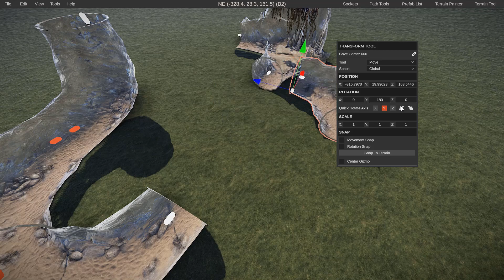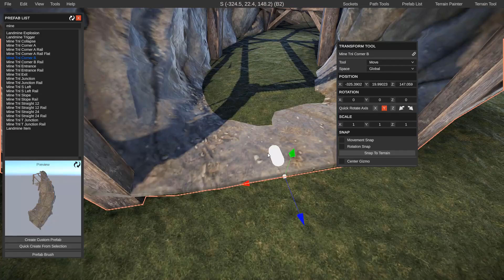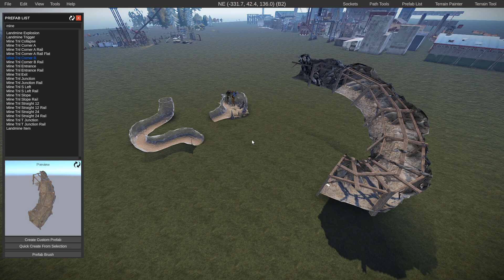RustEdit Training #8: Socket Tool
Hopefully this will help you while you're creating awesome custom rust maps and prefabs.

RustEdit Keybindings Below!
Controls and Hotkeys

-- Camera
W - Forward
S - Backward
A - Left
D - Right
Space - Up
C - Down
F - Focus camera on selection
L - Toggle camera light

-- General
H - Toggle scene hierarchy
F12 - Takes a screen shot
Ctrl + Z - Perform undo
Ctrl + Y - Perform redo
Ctrl + Shift + S - Quick save map
Ctrl + Alt + S - Save map to new files

-- Map
G - Generate and open map
Double Mouse0 - Teleport to position on map
Hold Mouse1 + Drag - Move map
Mouse Scroll - Zoom

-- Brush Tools (any tool with a brush)
Ctrl + Mouse Scroll - Rotates brush (if applicable)

-- Path Tools
Shift + Double Click Mouse0 - Create a path node at the mouse position
Ctrl + Mouse1 - When used on a node connection line creates a path node at the mouse position
Ctrl + A - Select all path nodes

-- Prefab and Scene Hierarchy
Up/Down Arrow - Cycle through prefabs in hierarchy

-- Terrain Tools
Mouse0 - Apply terrain tool
Ctrl + Mouse1 - When using the Flatten tool selects flatten height
Shift + Mouse0 - When using Bridge tool sets bridge start location
Shift + Mouse0 - When using Clone tool sets clone source location
Shift + Mouse0 - When using Twist Height tool inverts twist
Shift + Mouse0 - When using Pinch tool inverts pinch
Alt + Mouse0 - When using Raise Height tool lowers height
Ctrl + Mouse0 - When using Stamper tool inverts stamp

-- Paint Tools
Mouse0 - Apply paint tool
Ctrl + Mouse1 - Show all texture information for position under the mouse

-- Transform Gizmo
Ctrl + W - Enable move tool
Ctrl + E - Enable rotation tool
Ctrl + R - Enable scale tool
Ctrl + X - Switch between global and local space

Delete - Delete selection
Ctrl + D - Duplicate selection

Ctrl + L - Lock selection
Ctrl + Alt + L - Unlock selection
Ctrl + H - Hide selection
Ctrl + Alt + H - Unhide all hidden prefabs

Mouse0 - Select a object
Mouse1 - Deselect all
Mouse0 + Shift - Add object to selection
Mouse0 + Alt - Remove object from selection

Mouse0 + Drag - Create selection box
Mouse0 + Shift + Drag - Create selection box and include prefabs into current selection
Mouse0 + Alt + Drag - Create selection box and remove prefabs from current selection

Ctrl + Shift + Mouse0 - Move selection to mouse position
Ctrl + Shift + Mouse1 - Copy transform values from prefab that is clicked on to the current selection

Ctrl + (1 - 0) - Create a group with the current selection
(1 - 0) - Select a previously created group
Shift + (1 - 0) - Add a previously created group to the current selection

Alt - When using move tool on all axis hold Alt to include prefab colliders in position calculation
Alt - When using move tool on single axis reduces movement speed
Shift - When using move tool snaps movement

Alt - When using scale tool reduces scale speed

Alt - When using rotation tool reduces rotation speed
Shift - When using rotation tool snaps rotation